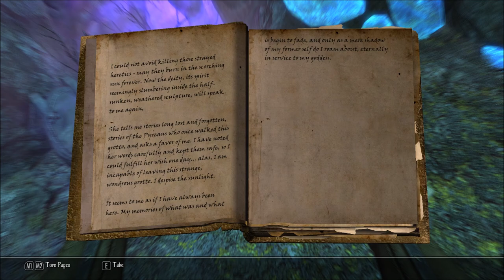Let's Play Enderal - Forgotten Stories (Skyrim Mod - Blind), Part 245: Kynea Grotto & Old Uskasarak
Beginning this episode, exploring miscellaneous locations and taking care of other odds and ends before we proceed with the main quest. In this episode, we check out: Kynea Grotto, Smuggler's Harbor, Icecrack, and Old Uskasarak.